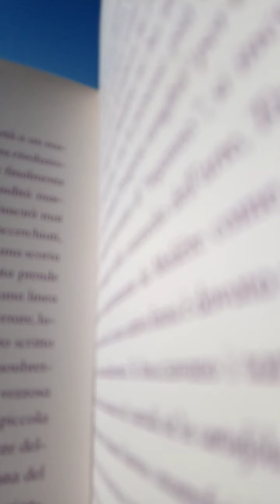un Baktus appeso e come video proposta uno show di West ⬇️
Lui è un folle e va bene così 🎼🎶🎵🧭🎇🎆🎨🖌️🧶🧵🧣📝